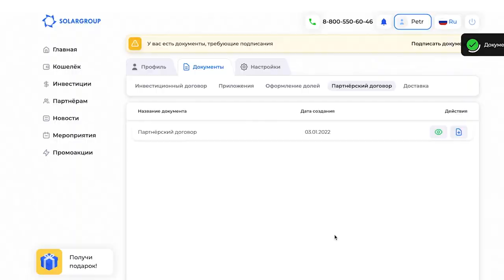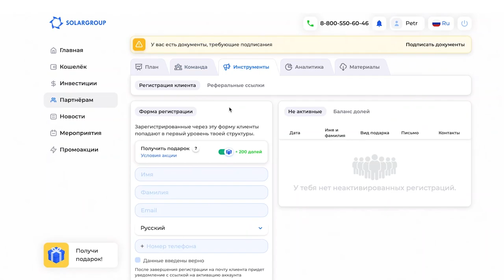Дайджест января: вспоминаем ключевые события проекта «Двигатели Дуюнова»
Как продвинулся проект «Двигатели Дуюнова» в январе? Смотрите видеодайджест ключевых событий и подводите итоги первого месяца года вместе с нами.

Несмотря на праздничные дни и сильные снегопады, за январь был проделан значительный объём работ на строительной площадке компании «Совэлмаш». Начался новый этап в возведении стен будущего ПКТБ. Были залиты межэтажные перекрытия на нескольких этажах. Из видеоролика вы узнаете об этих и других успехах в строительстве инжинирингового центра.

Кроме того, мы вспомним новости от Виктора Арестова и другие события проекта.

Смотрите видео, делитесь им с друзьями, коллегами и партнёрами по проекту.